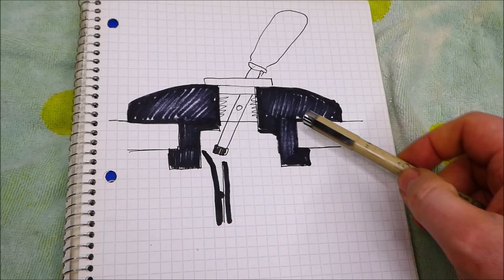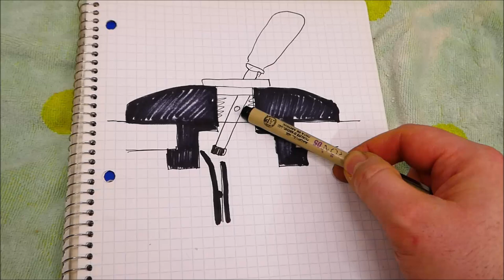Gibson ES275 Switch is Suspish